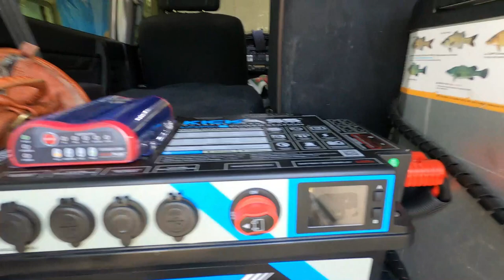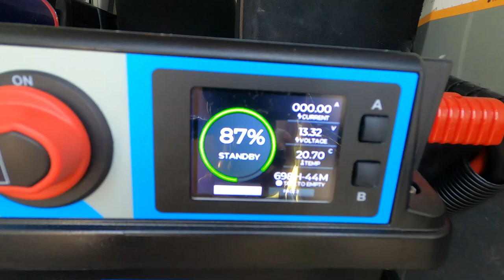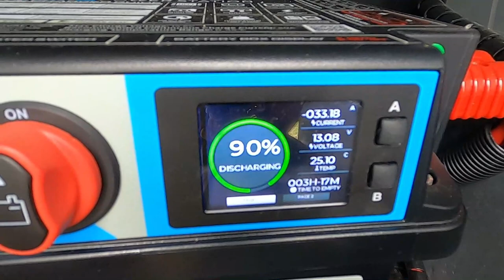Really, It's about nothing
Just a few clips I tossed in with each other to create a story about nothing Really.